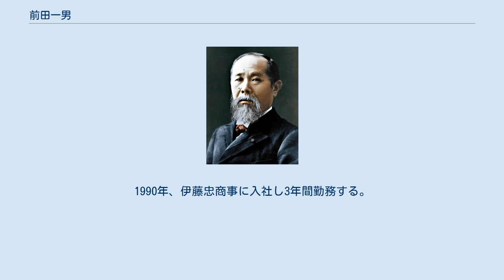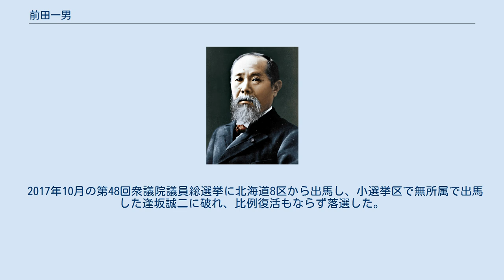前田一男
松前町_(北海道)
前田 一男（まえだ かずお、1966年5月27日 - ）は、日本の政治家。
元北海道松前郡松前町長（2期）。
 北海道松前郡松前町生まれ。
上磯町立浜分小学校、上磯町立浜分中学校、北海道函館中部高等学校、北海道大学工学部卒業。
1990年、伊藤忠商事に入社し3年間勤務する。
1993年に北海道庁に入庁し、10年間勤務した。
 2003年11月の第43回衆議院議員総選挙に北海道8区から無所属で出馬したが、自由民主党の佐藤健治、前田のいずれも民主党公認の金田誠一に敗れた。
 2004年、松前町長が任期途中で急逝。
これに伴って4月に行われた町長選挙に無所属で出馬し、無投票により初当選。
2008年に再選。
2012年の町長選には出馬せず、2期8年で退任。
あわせて自民党の北海道第8選挙区支部長に就任。
同年12月の第46回衆議院議員総選挙に自民党公認で北海道8区から出馬し、民主党の逢坂誠二や日本未来の党の北出美翔らを破って初当選した。
 2014年12月の第47回衆議院議員総選挙に自民党公認で北海道8区から出馬し、小選挙区で落選したものの、比例復活で再選（惜敗率93.458％）。
 2017年10月の第48回衆議院議員総選挙に北海道8区から出馬し、小選挙区で無所属で出馬した逢坂誠二に破れ、比例復活もならず落選した。